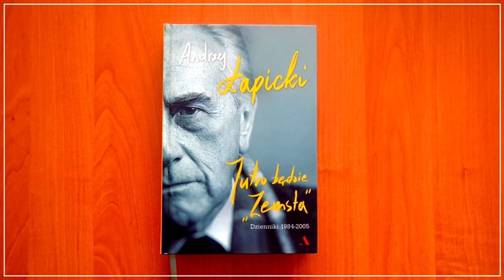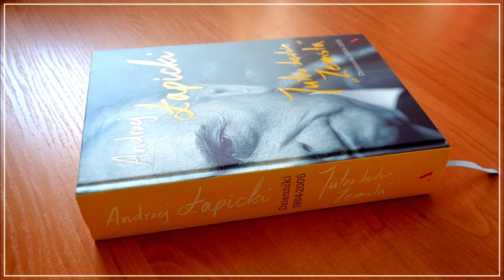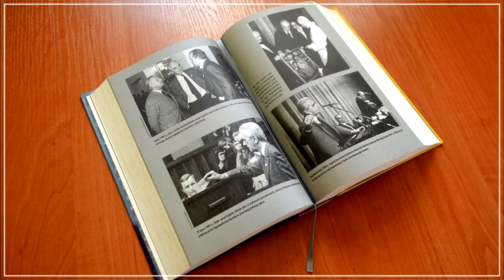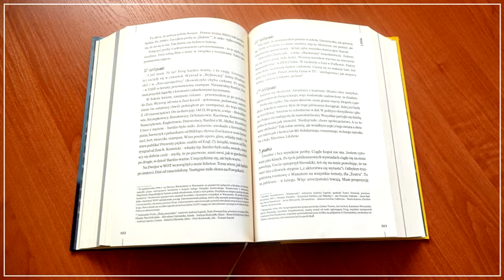Andrzej Łapicki - Jutro będzie "Zemsta" - dzienniki 1984-2005